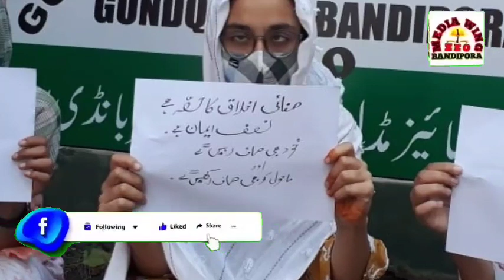Education Zone Bandipora conducted Azadi ka Amrut Mahotsav programme in all the schools.